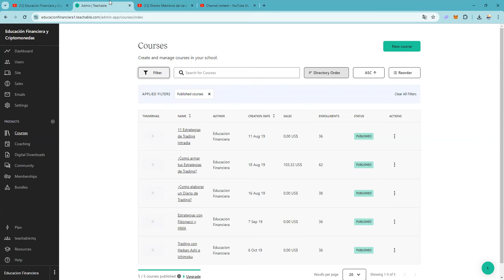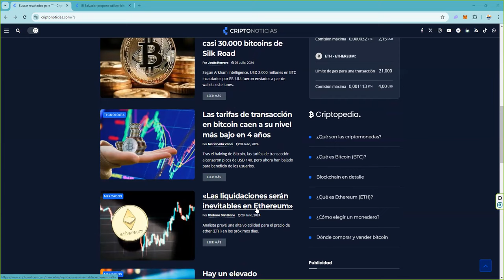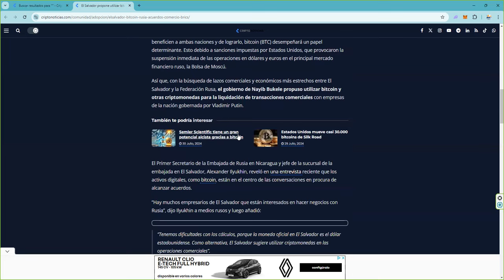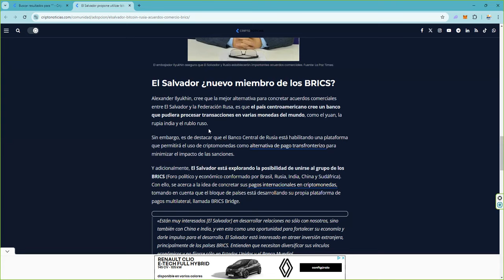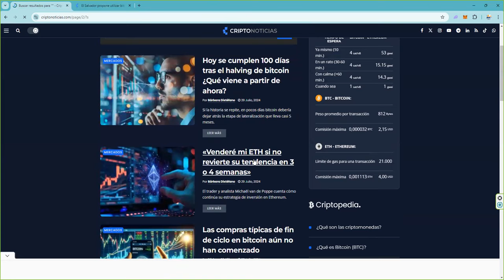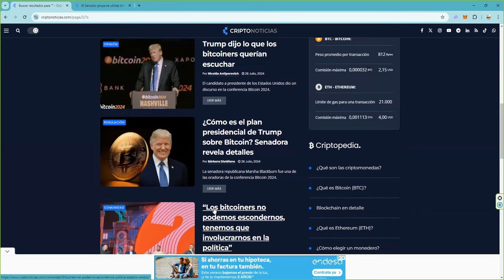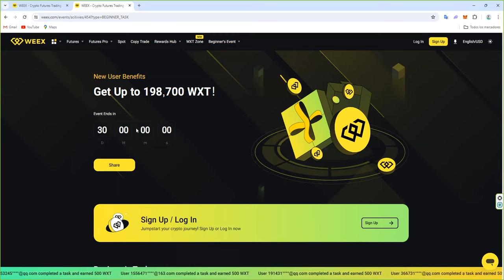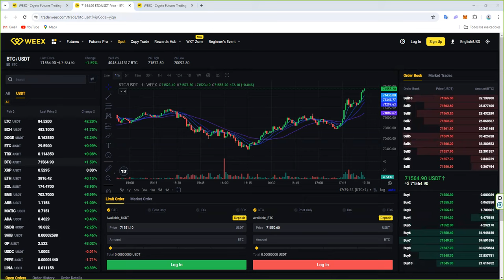Esta gente esta haciendo mucho mas de lo que parece por el precio de bitcoin y el cambio de modelo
$EMC